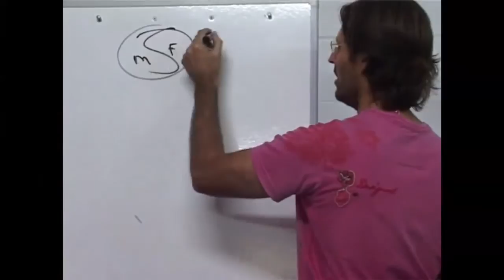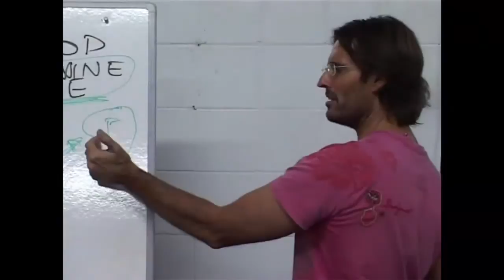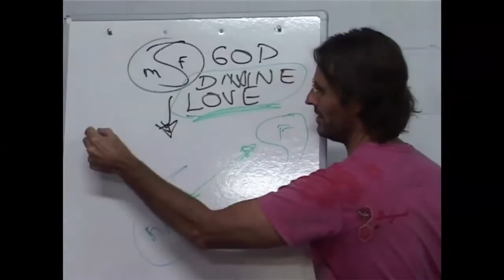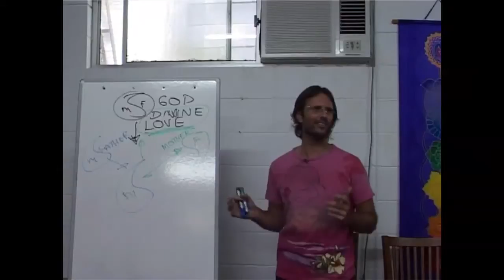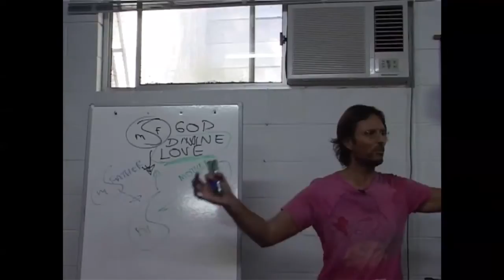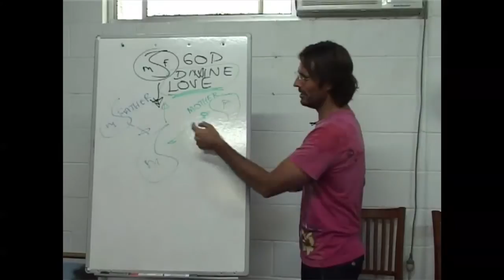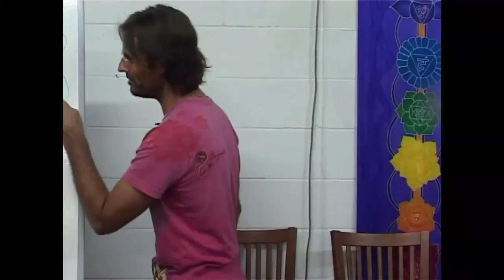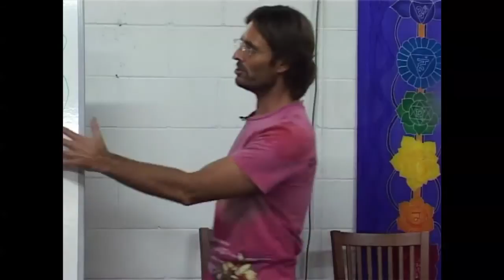Jesus on Parental Approval and Seeking Substitutions for God's Love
Jesus discusses complications and problems that result from seeking love and approval from the wrong sources.

This is a section of the presentation by Jesus entitled "20090419 Human Relationships - Sex & Sexuality S4P1".

dtstart:012515:
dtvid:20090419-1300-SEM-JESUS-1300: